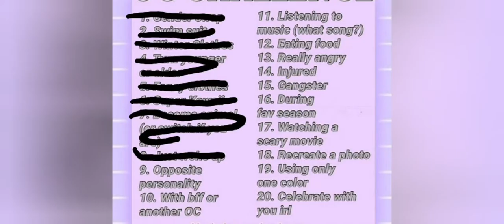day oc challenge/ day 8